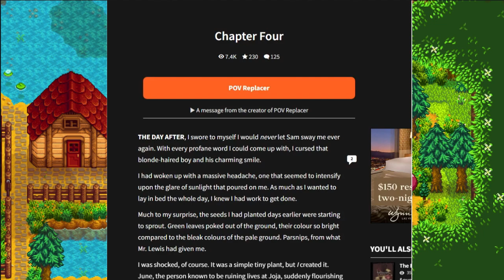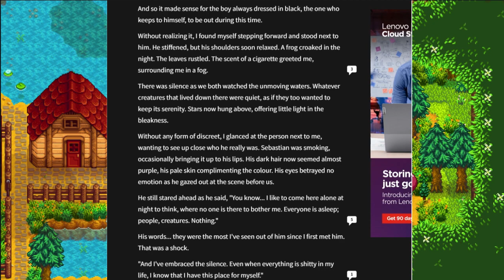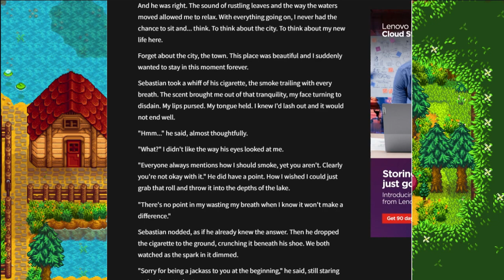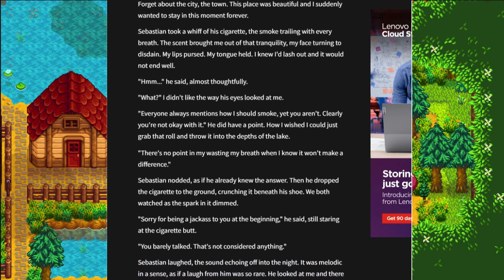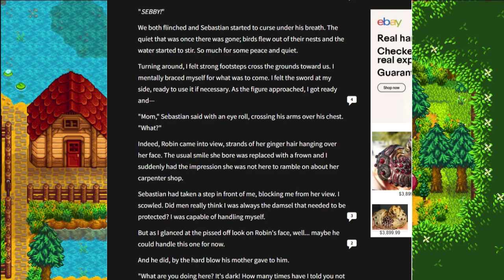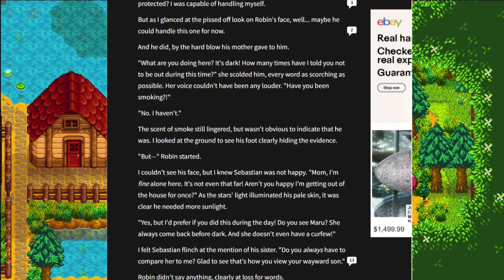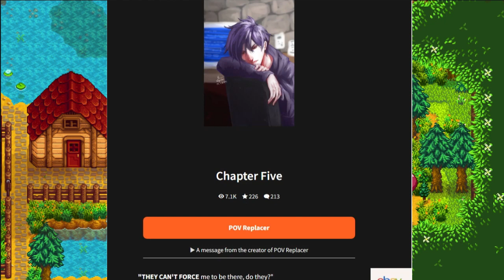Lake Gazing with Sebby | The Wattpad Book Club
Today, Gummi and I will be reading more Sebastian fanfiction. June is enjoying Sebastian's company for once, but not for long!
Thank you to @astrogummi for joining me for this video.